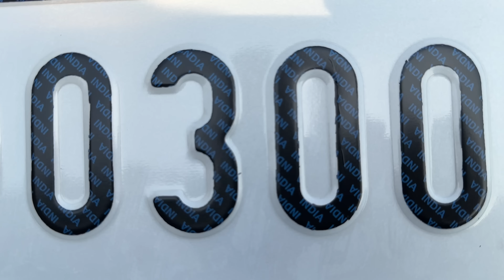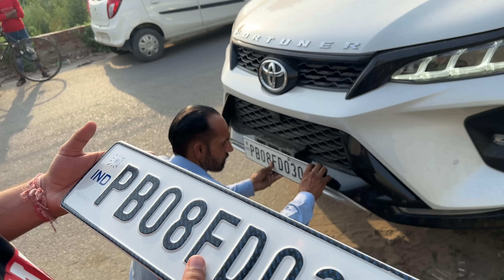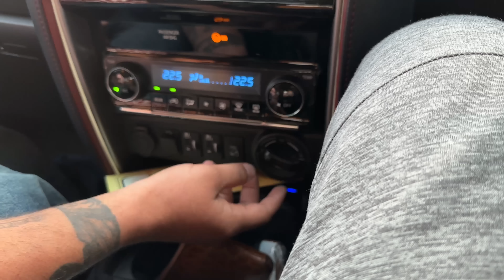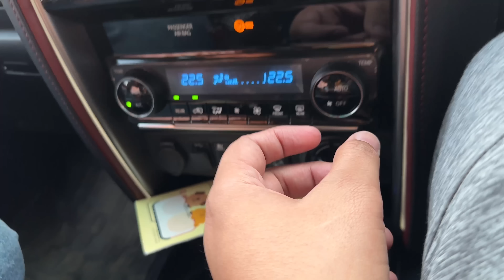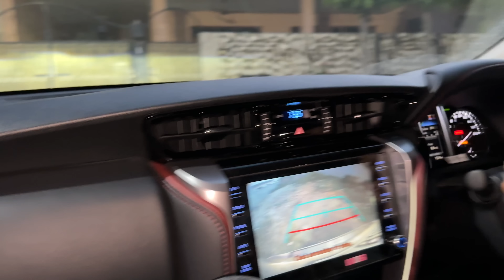Number Aa Gya Gaddi Daa||Aitki 0300 Nai Milya?Ja Mil Gya?|0300 Ale||Arvi Shergill|Gurvi Shergill